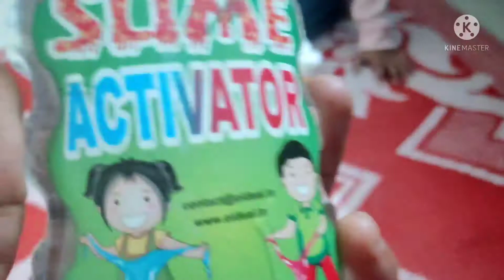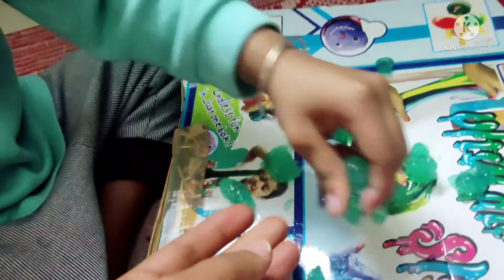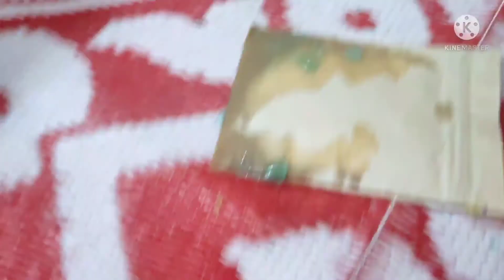DIY SLIME /homemade slime / how to make slime / slime making / daily vlog / lot's of fun and masti /